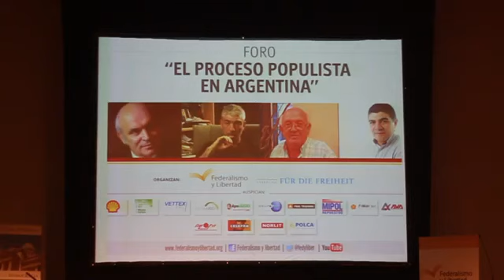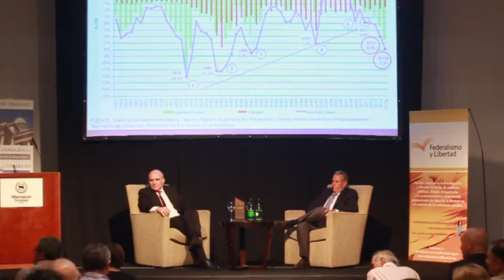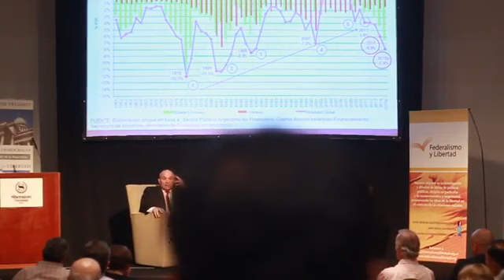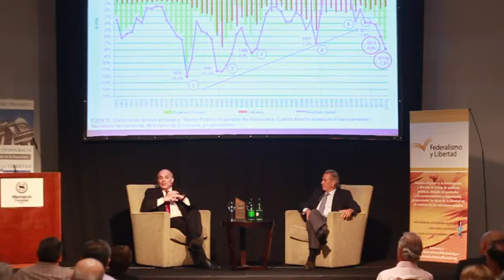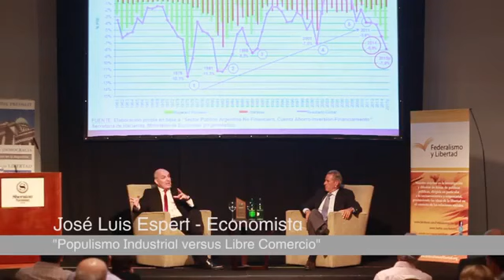José Luis Espert Populismo Industrial vs Libre Comercio